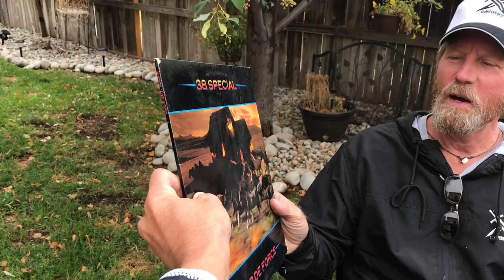Will It Sharpen | 38 Special Vinyl Record Album Classic Music